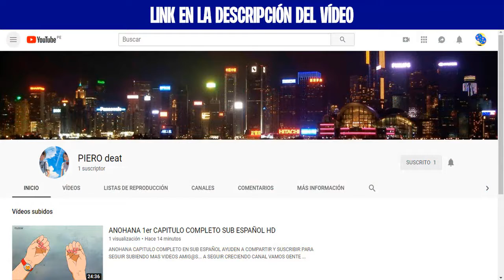TOP 5: Momentos épicos en Dragon Ball | Canon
Continuamos con esta temática nueva para el canal pues en FB tuvo un buen recibimiento, no lo suficiente pero bueno algo es algo. Esta vez le toca a la franquicia de Dragon Ball, espero que les encante; este fue su amigo el Sam quien les dice nos vemos hasta la próxima.